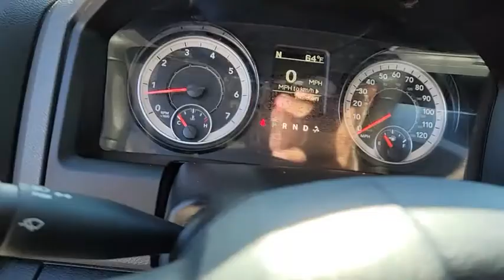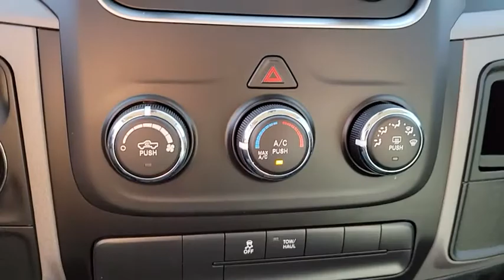2019 Ram 1500_Classic Tucson, Casa Grande, Green Valley, Marana, Sierra Vista 220168B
Brilliant Black Crystal Pearlcoat Used 2019 Ram 1500_Classic available in 7150 East 22nd Street, Tucson, Arizona at Desert Toyota of Tuscon. Servicing the Tuscon, Casa Grande, Green Valley, Marana, Sierra Vista, AZ area.

Brilliant Black Crystal Pearlcoat 2019 Ram 1500 Classic Express -ONE OWNER //LOW MILES RWD 8-Speed Automatic HEMI 5.7L V8 Multi Displacement VVT 17 x 7 Aluminum Wheels 40/20/40 Split Bench Seat 5.0 Touchscreen Display Active Grille Shutters Black Exterior Truck Badging Black Headlamp Bezels Black RAM Head Tailgate Badge Body Color Front Fascia Body Color Grille Body Color Grille w/Black RAMs Head Body Color Rear Bumper w/Step Pads Carpet Floor Covering Center Hub Cloth 40/20/40 Bench Seat Delete Class IV Receiver Hitch Delete Spray In Bedliner Express Black Accent Package Express Value Package For More Info Call Front Armrest w/3 Cupholders Front Floor Mats Front Fog Lamps GPS Antenna Input Integrated Voice Command w/Bluetooth Manual Adjust Seats Media Hub (USB AUX) No Satellite Coverage w/AK/HI Overhead Console Quick Order Package 27J Express Radio: Uconnect 3 w/5 Display Ram 1500 Express Rear Floor Mats Rear Folding Seat Rear View Day/Night Mirror Remote Keyless Entry w/All-Secure Remote USB Port - Charge Only Semi-Gloss Black Hub SiriusXM Satellite Radio Storage Tray Temperature & Compass Gauge Wheels: 20 x 8 Aluminum Chrome Clad Wheels: 20 x 8 Semi-Gloss Black Aluminum.brbrDont mistake the cleanliness and quality of our premium pre-owned vehicles for new car ! ! ! We take pride in providing you with a HUGE selection of quality pre- owned vehicles and exclusive access to Toyota program vehicles. How you ask??? ... Let our certified product specialist assist you in finding your dream car!! All vehicles are priced to $ell fast so dont hesitate to inquire or come in and visit.. Recent Arrival! Odometer is 19046 miles below market average!brbrbr Did you find your dream car on our website? Were always open so dont hesitate to make us an offer!! Photos and pricing are uploaded quickly on a daily basis therefore pricing does not reflect or include taxes title license estimated recon Toyota certification or dealer doc fee. All pricing and savings cannot be combined with any current advertised or special sales event price. We invite you to come experience the friendly Desert Toyota buying experience. Youll definitely feel the difference!!